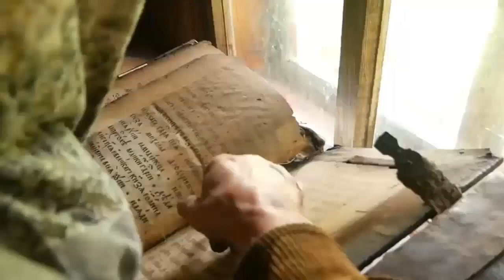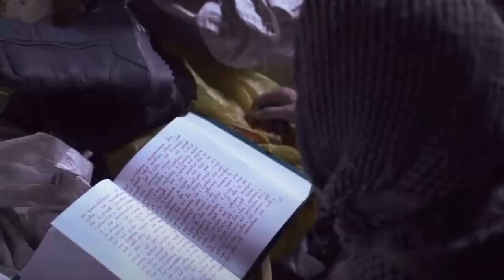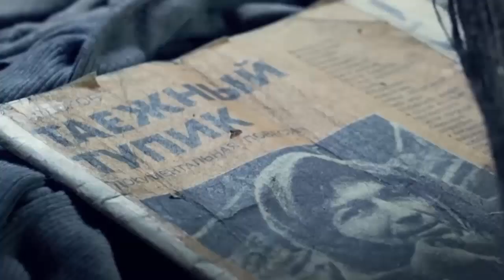Agafia Lykova. How the hermits survived in the Siberian taiga for 40 years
Every year, volunteers from the Russian Technological University travel to help Agafya Lykova. You can watch a video about these trips on the TV MIREA channel.

For 40 long years the hermits of Lykov lived in complete isolation from the outside world. Now only Agafia Lykova survived, who continues to live in the taiga on a family house built by her father Karp Lykov